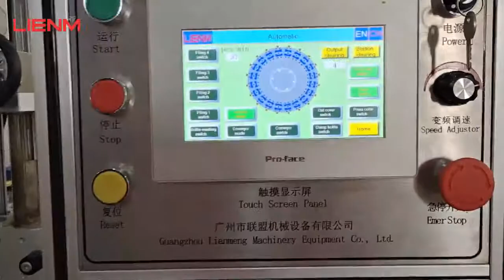Automatic perfume production line.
Daily cosmetic production line and perfume machine line manufacturer.